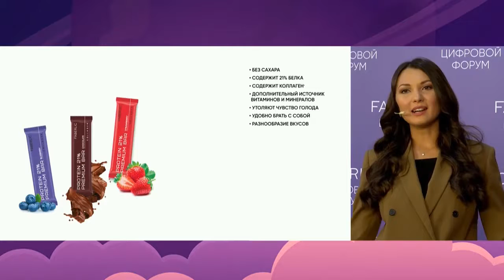Новый продукт Фаберлик Wellness Stevia Натуральный сахарозаменитель